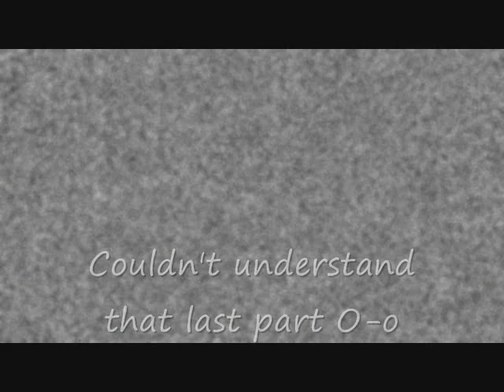Bloopers and Outtakes - Sonic X Gone Horribly Wrong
It says episodes 1-12 but there's not really any bloopers from the later ones (not that there weren't any, just that I didn't want to look for them all XD)
Next episode is hopefully coming out tomorrow :)